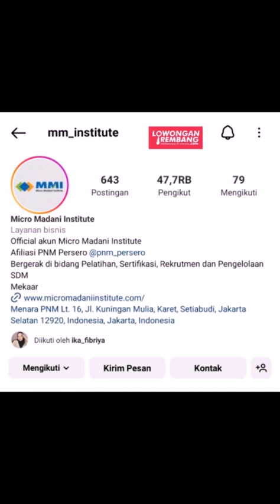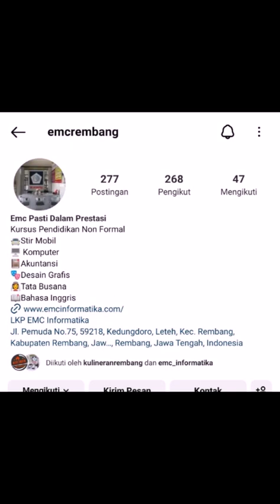lowongan kerja terbaru rembang Selasa 4 April 2023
s.id/lokerrbg

🌐 LowonganRembang.com
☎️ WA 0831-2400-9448